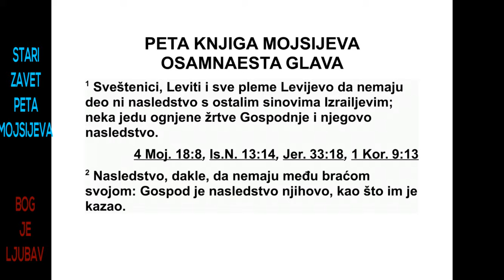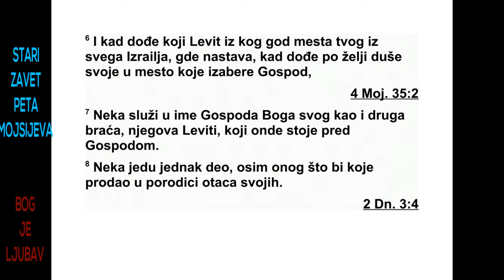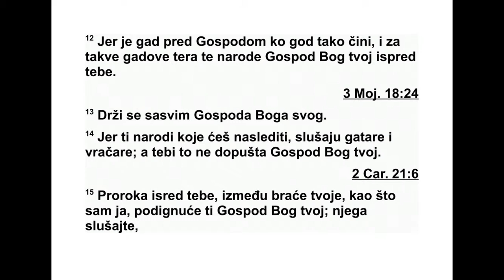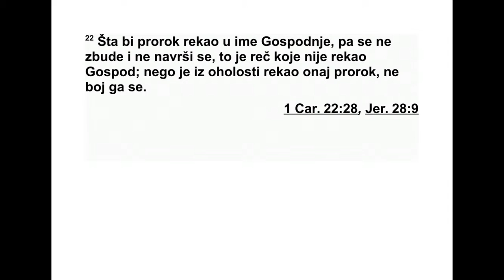PETA GLAVA MOJSIJEVA OSAMNAESTA GLAVA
18 Свештеници, Левити, цело Левијево
пле ме, неће имати ни дела ни наследства с
Израелом. Нека једу жртве које се спаљују
пред Господом, и његово наследство. 2
Левије неће имати наследства међу својом
браћом. Господ је његово наследство, као
што му је и рекао.
3 Ево шта свештеници имају право да до -
бију од народа, од оних који приносе жртве
од крупне или од ситне стоке: свештенику
треба дати плећку, вилице и желудац. 4 Дај
му и првине од свог жита, од шире, од уља
и од вуне са својих оваца. 5 Јер је Господ,
твој Бог, између свих твојих племена изабрао
њега и његове синове да увек стоје и
слу же у Господње име.
6 Ако Левит оде из неког од твојих градова
у целом Израелу у ком је неко време жи -
вео, и по жељи своје душе дође у место које
Господ изабере, 7 нека служи у име Господа,
свог Бога, као и сва његова браћа Левити,
ко ји тамо стоје пред Господом. 8 Нека до би -
је једнак део, поред онога што добије од
про даје очевине.
9 Кад уђеш у земљу коју ти даје Господ,
твој Бог, не учи се да чиниш одвратне ствари
које чине они народи. 10 Нека се код те -
бе не нађе нико ко би свог сина или своју
кћер проводио кроз ватру, ни који гата, ни
ко ји се бави магијом, ни који прориче по
зве здама, ни врачар, 11 ни који баца чини,
ни који призива духове, ни опсенар, ни који
пита мртве. 12 Јер ко год тако нешто чини
од вратан је Господу, и због таквих одвратних
ствари Господ, твој Бог, тера те народе
испред тебе. 13 Буди послушан Господу,
свом Богу.
14 Јep ти народи, које ћеш отерати с њиховог
поседа, слушају оне који се баве магијом
и оне који гатају, али теби то не допушта
Господ, твој Бог. 15 Господ, твој Бог, подигнуће
ти између вас, од твоје браће, пророка
као што сам ја. Њега слушајте. 16 Тако си и
тражио од Господа, свог Бога, на дан окупљања
вашег збора на Хориву, кад си рекао:
‘Да више не чујем глас Господа, свог Бога, и
да више не гледам овај велики огањ, да не
бих погинуо.’ 17 Тада ми је Господ рекао:
‘Добро је то што су рекли. 18 Подигнућу им
пророка између њихове браће, као што си
ти. Ставићу своје речи у његова уста и он ће
им говорити све што му заповедим. 19 А
онај ко не послуша моје речи које ће он го -
ворити у моје име, тај ће преда мном одгова -
рати за то.
20 Али пророк који би се усудио да говори
у моје име оно што му нисам заповедио да
говори, или који би говорио у име других бо -
гова, такав пророк нека се погуби. 21 Ако у
свом срцу кажеш: ‘Како ћемо знати које речи
Господ није рекао?’ 22 онда знај ово: ако
пророк каже нешто у Господње име, па се то
не догоди и не испуни се, онда то није рекао
Господ. Тај пророк је то рекао из дрскости.
Не бој га се.